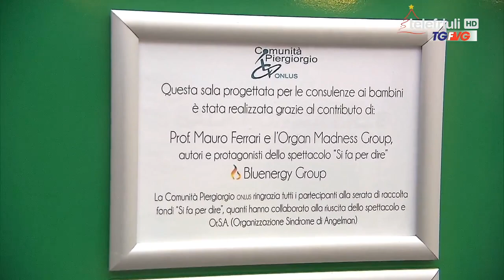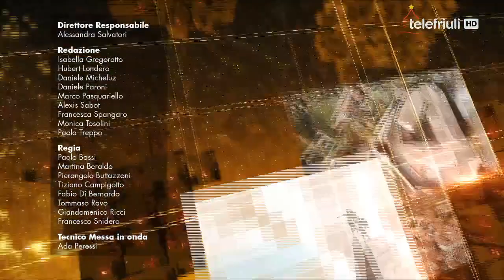Telegiornale FVG ore 12.30 del 18 Dicembre 2019